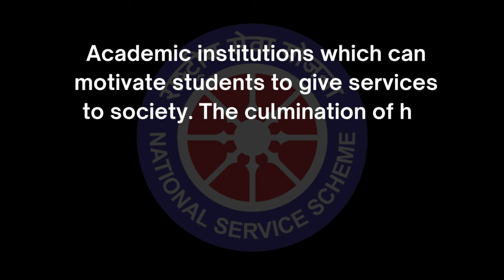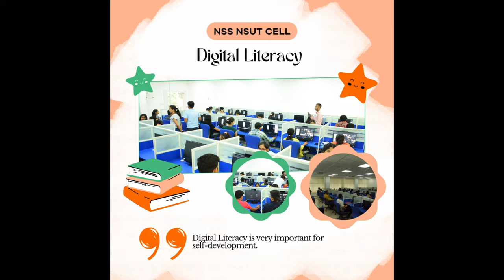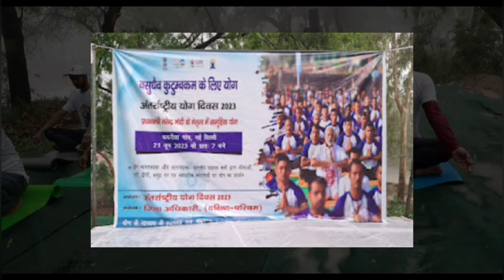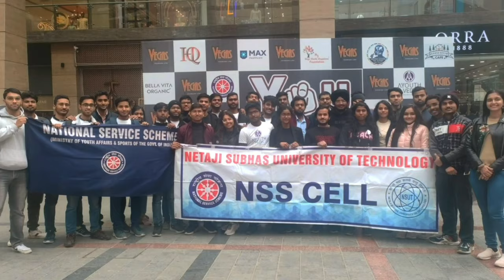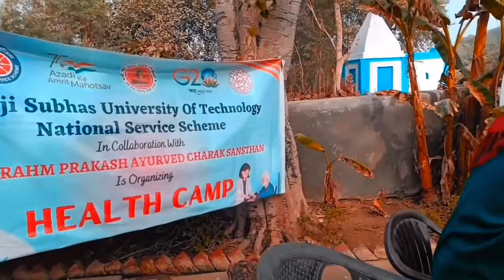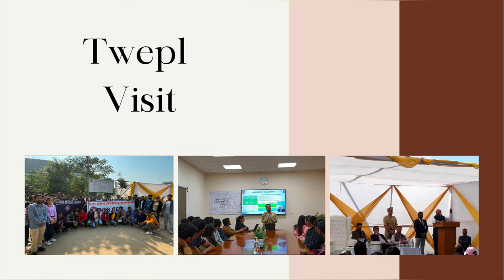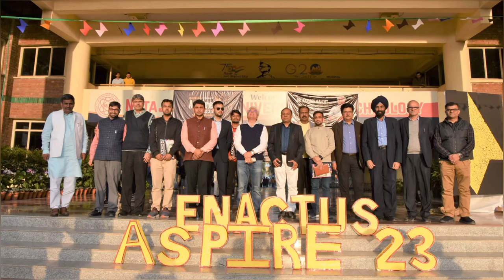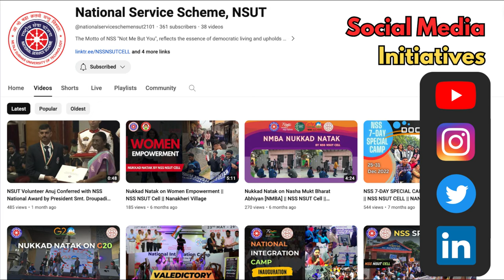NSS DOCUMENTARY 2023 BY NSS NSUT CELL||National Service Scheme